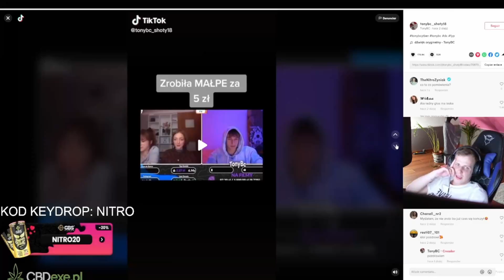Nitro robi małpkę